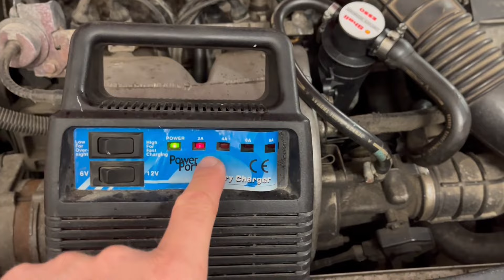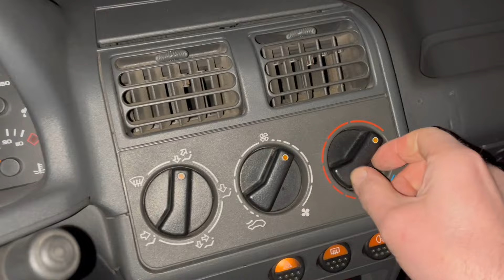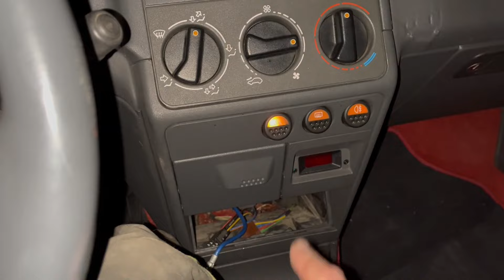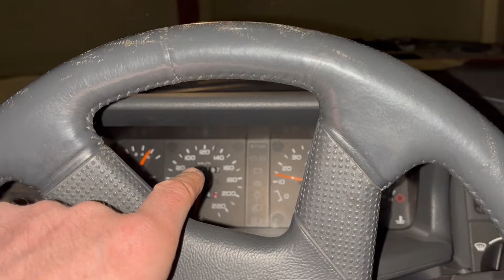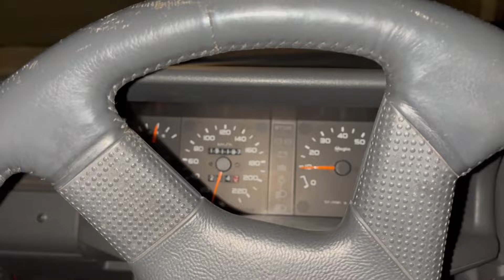Lakkopäivien pelastus! | Peugeot 205 GTI 1.9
3 tapaa, joilla voit helposti tukea tätä kanavaa:

1. Lähetä tämä video kaverillesi, joka siitä voisi pitää tai välitä se somessa autourheilun ystävien ryhmään. Jakaminen on välittämämistä. :)

3. Palkitse video kommentillasi ja ilahduta Hansia!